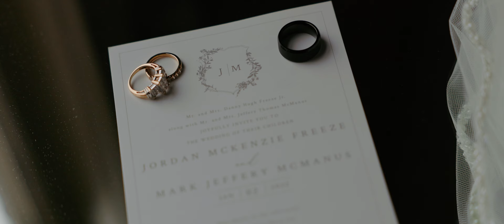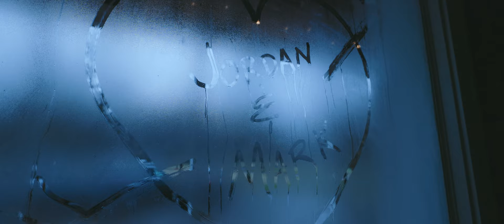Jordan Freeze + Mark McManus | Oxford, MS | A Snowy New Years Wedding!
VENDORS:
Followell Fotography @followellfotography